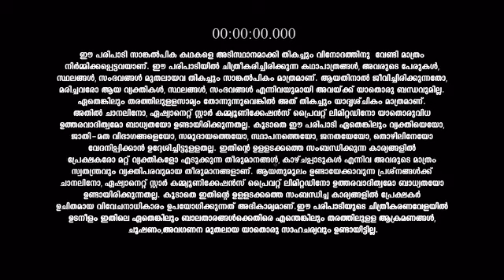Amma_Ariyathe_S1_E662_EPISODE_Reference_only.mp4